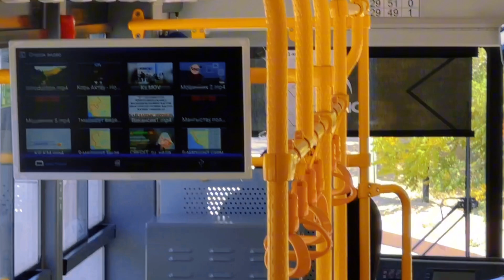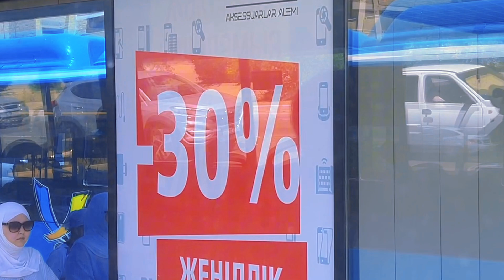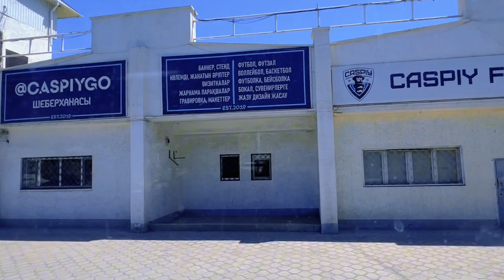Автобус маршруты # 1. 1 мкрн.нан 17мкрн.ға дейін автобуспен жеттік, адам аз, кондер ұрып тұр